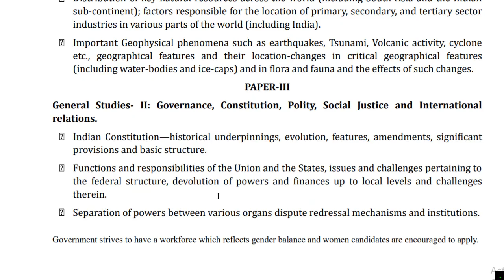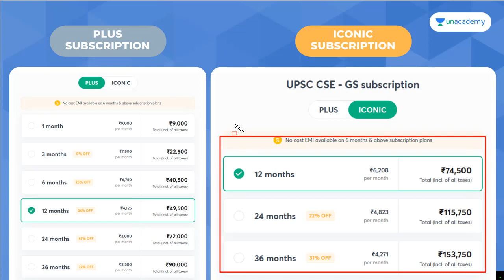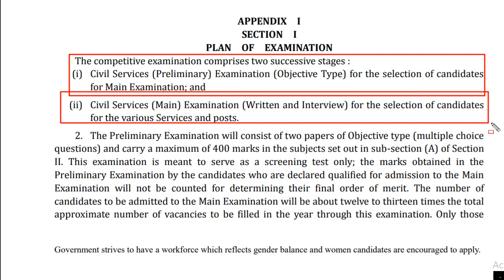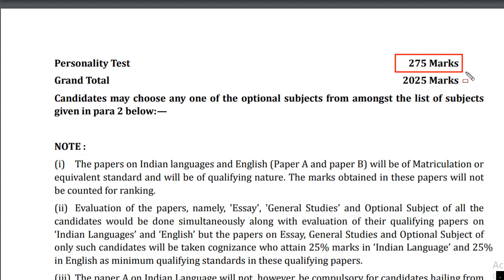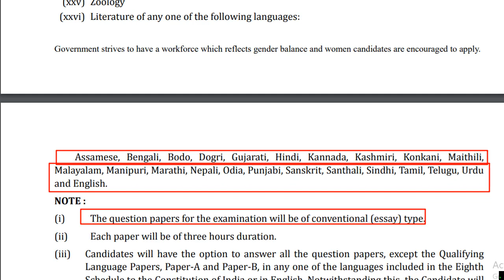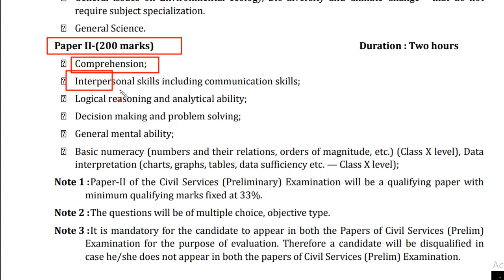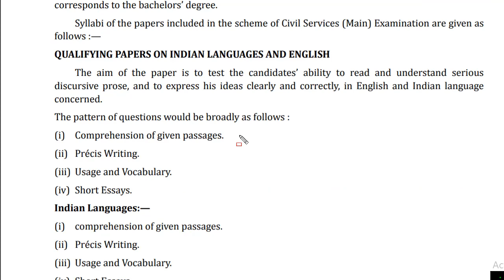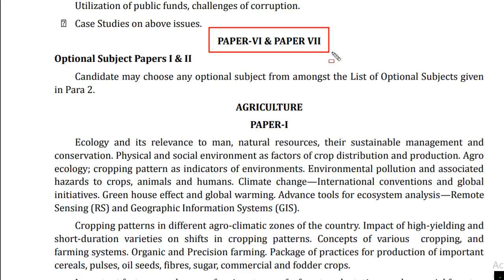IAS Syllabus 2023 | IAS Syllabus in Hindi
New UPSC CSE batches every Week! Get your subscription now.

Unacademy Subscription Benefits:
1. Learn from your favorite educators
2. Dedicated doubt clearing sessions
3. One subscription, unlimited access
4. Real-time interaction with educators
5. You can ask doubts in the live class
6. Download the videos & watch offline